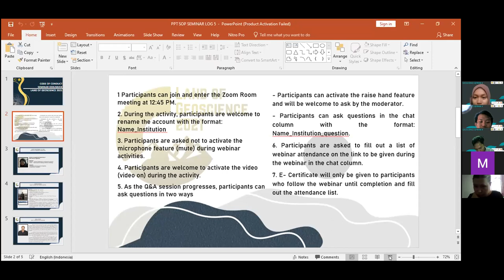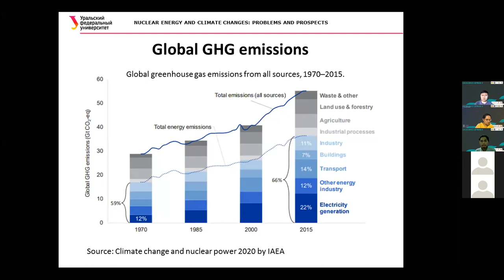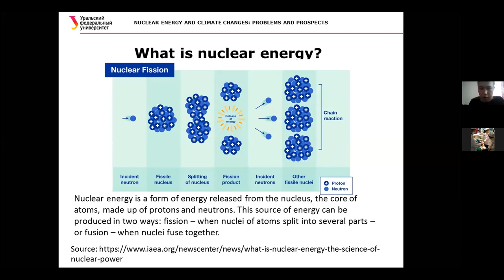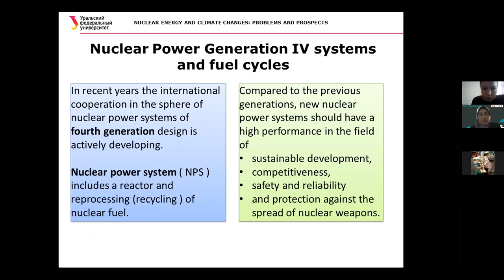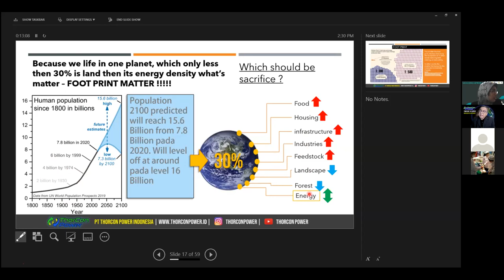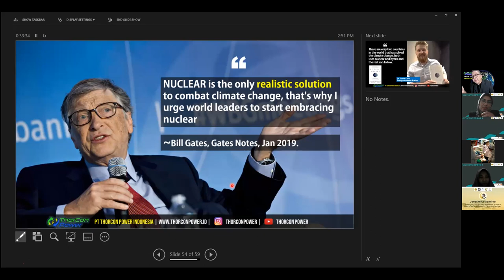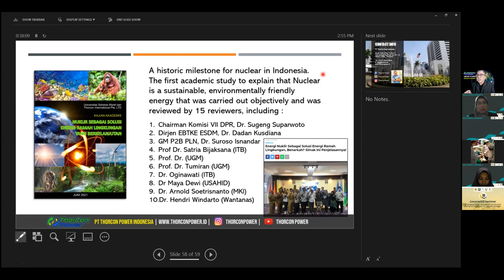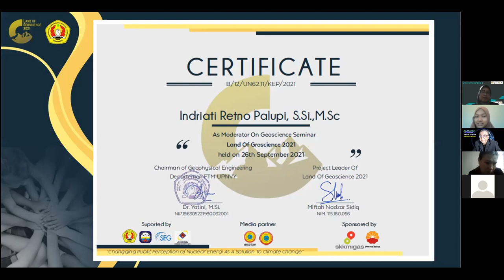Changing Public Perception of Nuclear Energy As A Solution to Climate Change - LOG 2021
Hello, Geoscience Enthusiast!

Nuclear energy is often associated with great potential dangers, but in reality some of renewable energy also come from nuclear sources. For some reason, they can be utilized in various fields such as food, health, and industry. So, there is reasons why we can change the negative stigma against Nuclear Energy

LOG 2021 proudly presents a Seminar Kebumian with the theme "Changing Public Perception of Nuclear Energy As A Solution to Climate Change“

Speaker 1 :
Victoria Andreevna Klimova
Senior Lecturer Ural Federal University

Speaker 2 :
Bob S Effendi
COO PT Thorcon Power Indonesia

Moderator :
Indriati Retno Palupi, S.Si.,M.Sc
Lecturer at Geophysics Departement

HMTGF x SEG UPNYK 2021